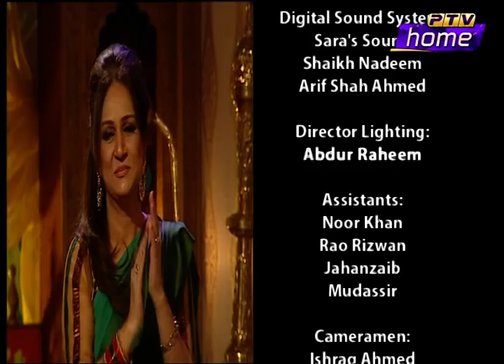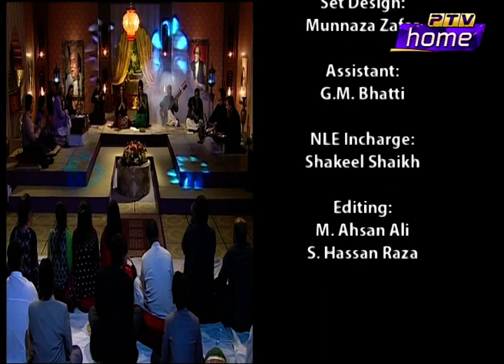Bazm.e. Mehdi Hasan of ptv An Exclusive Programme with Bushra Ansari and Humera Channa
Produced By Amjad Hussain shah